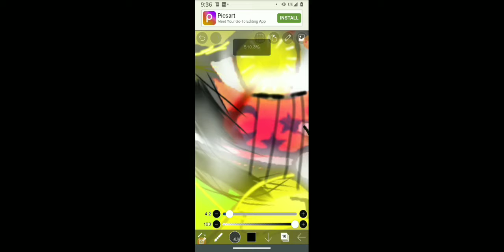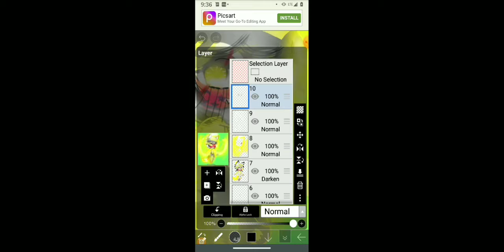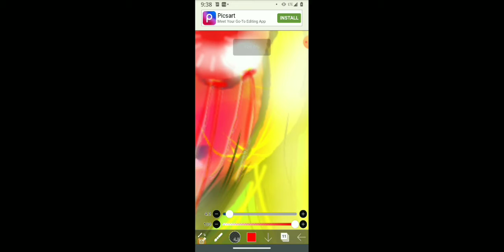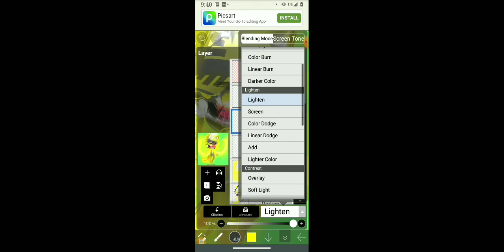{REALISTIC TEARS } 💧💧 tutorial by GODschlieuwu~ credit me if you want to share it on your Channel.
Hopefully you'll enjoy the tutorial on how to do realistic tears this new update is amazing!! 🤩👍🏾 Credit me if you want to share my video please thank you no stealing my art or calling it your own I will report/block your channel. To my besites: Please credit me if you want to share the video. I will not report/block your channels.. but just please credit me I really appreciate it love ya !!✍🏾❤️ See ya later got to work on my trailer later today. 😊👍🏾